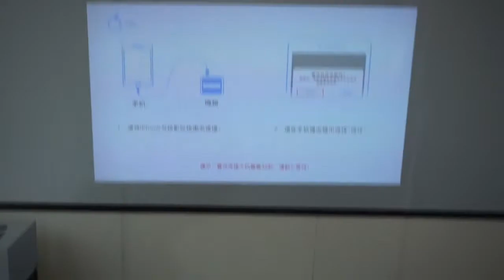Wejoy DL-S8 Mini Children Projector Mirror with iPhone by USB Data Cable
Wejoy projector DL-S8 for iPhone